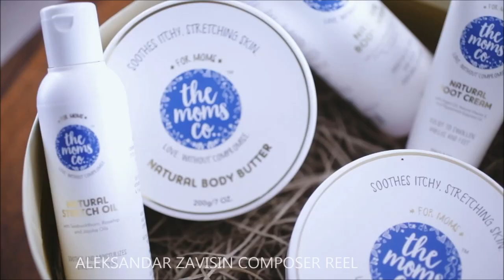Composer reel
-Music for commercials
- Film scoring
- Sound design for video games
- Soundtrack for Escape rooms
- Rearranging and orchestrating musical works
- Transcribing music to music sheets